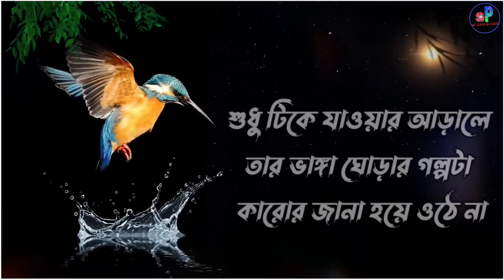জীবনের কিছু কঠিন সত্য part 2|Heart touching motivational quotes Bengali|motivational video Bengali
your requirement
 bangla motivation
 instant motivation
morning motivation